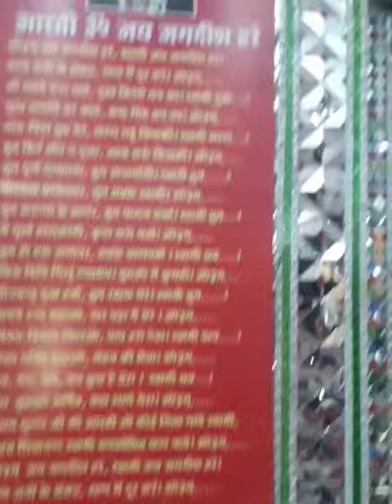Shri Lal Dawara Mandir Shimla Pahari Rd HSP Everyone Prays to God, Enjoying Life and ,Feeling HAPPY